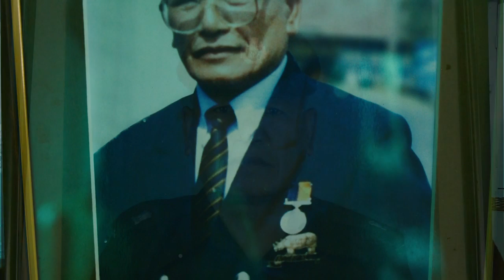MGT 2 GRAND FINALE - POTATO SQUAD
MGT 2 GRAND FINALE